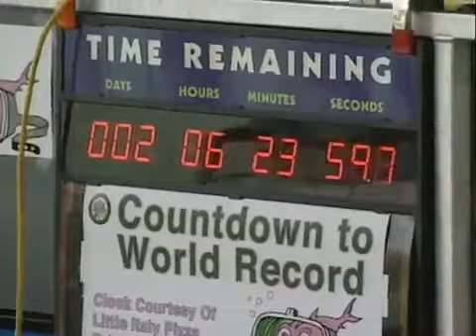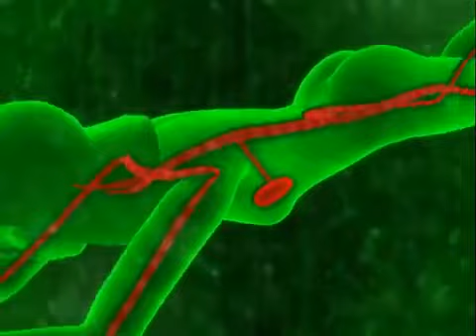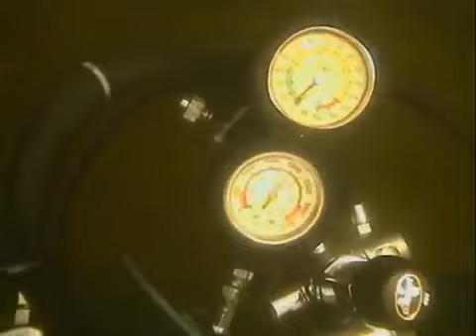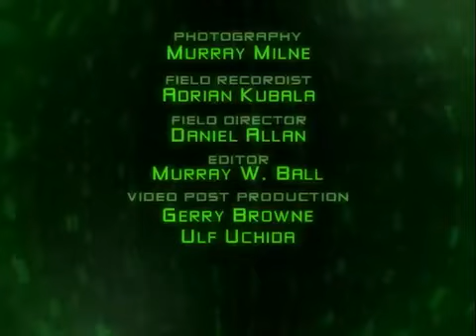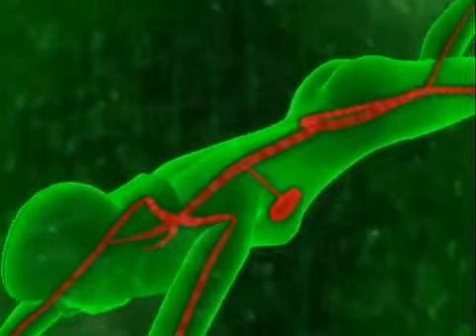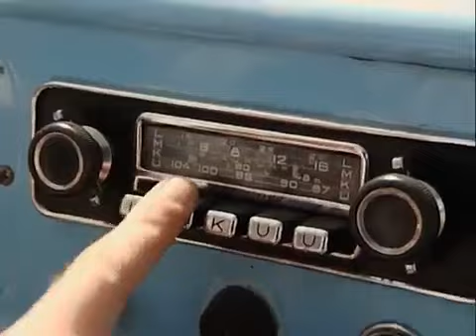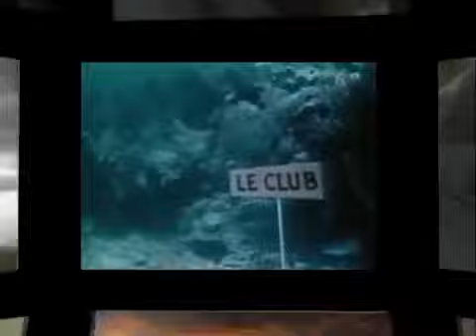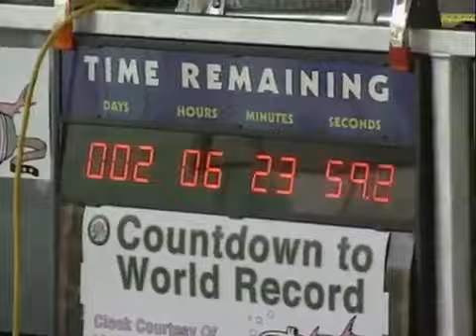The Most Extreme - Divers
Next episode: The Most Extreme - Builders From now on I will not comment on any video of The Most Extreme.

Next episode: The Most Extreme - Builders From now on I will not comment on any video of The . Also.

Awesome compilation of the 15 most extreme Cliff Dives. Music: DJToWik - Glass.

Next episode: The Most Extreme - Divers From now on I will not comment.